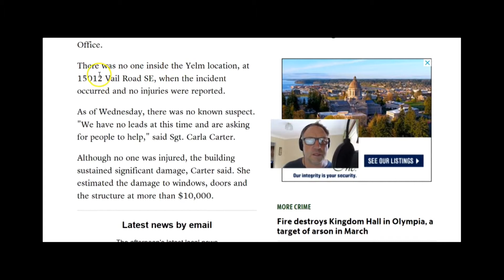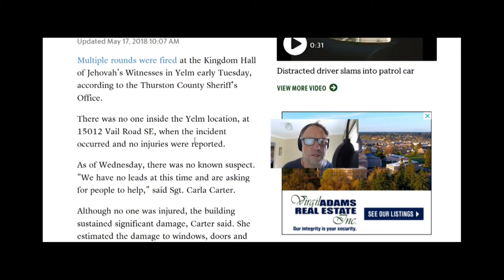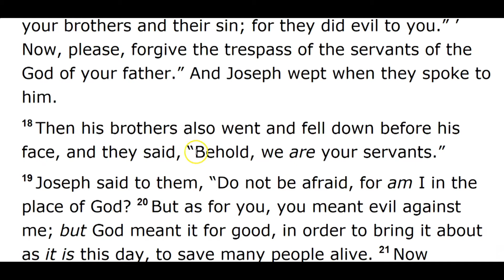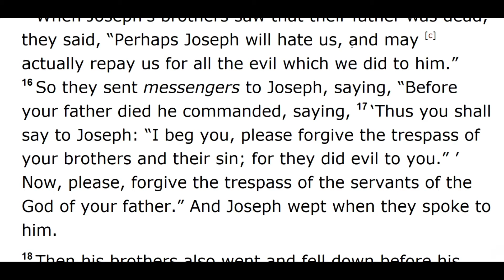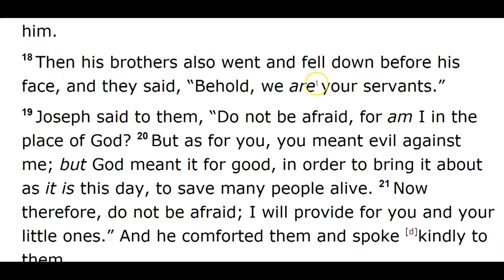Jehovah's Witnesses & Tolerance #1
Jehovah's Witnesses are in an up hill battle and are doing are on the back foot. The Watchtower and tract Society Doctrines and Polices are errant and harmful. Stubbornly continuing to pierce the achilles heel of 1,000's tolerance and constraint in venting their hurt, frustration and anger...Victims, relatives and friends are loosing restraint.